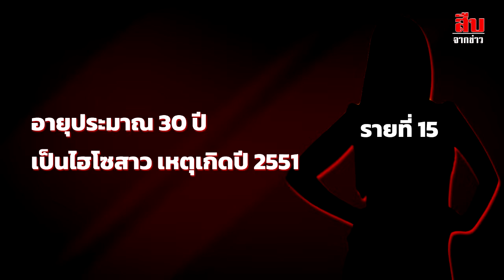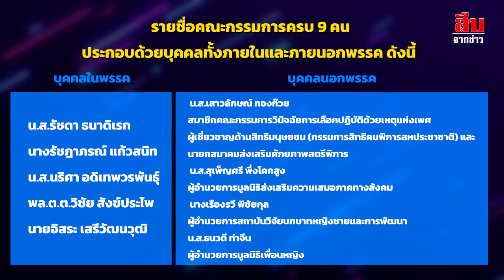ทนายตั้ม เผย เหยื่อปริญญ์ รายที่ 15 เป็นไฮโซดัง ให้ปากคำ ตร.ลุมพินี แล้ว